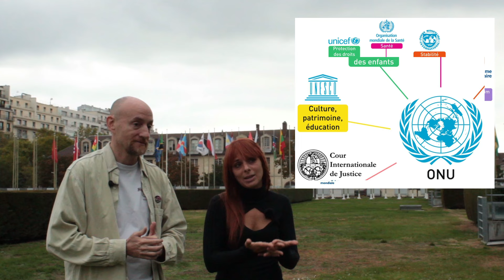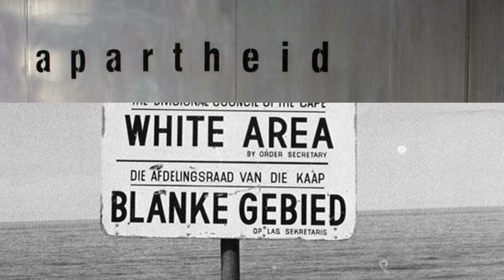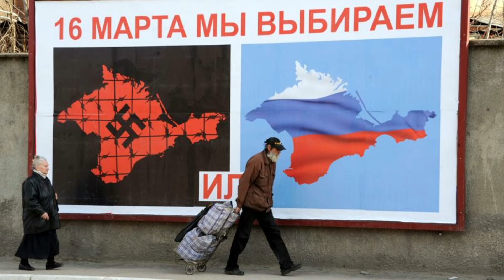l'histoire de l'UNESCO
l'UNESCO connu pour sa liste du patrimoine matériel et immatériel. Cette vidéo explique les différents évènements et raisons de la création de cette organisation ainsi que son histoire jusqu’à nos jours de manière simple, complète et ludique.
Cette vidéo fut tournée en collaboration avec Anaïs de la chaîne: la petite histoire du patrimoine.

Présenté par Yann-Gaël
Réalisation
Yann-Gaël
Écriture
Yann-Gaël